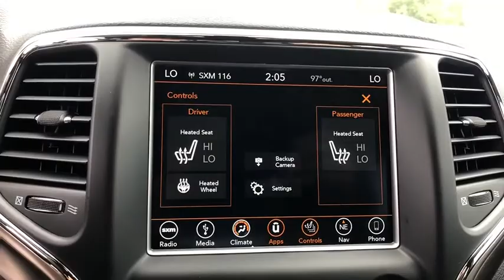2018 Jeep Grand Cherokee Orlando, Deltona, Sanford, Oviedo, Winter Park, FL C493713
2018 Jeep Grand Cherokee
2018 Jeep Grand Cherokee Altitude - Stock#: C493713 - VIN#: 1C4RJEAG4JC493713

The 2018 Jeep Grand Cherokees strong character and classic design cues create a stunning combination of style, technology, luxury, and capability. The classic seven-slot grille stands as a visual signature of one of the most iconic and beloved automobile brands in history. Grand Cherokee is instantly recognized the world over thanks to its breathtaking beauty and superior capability. Grand Cherokee offers plenty of wheel options designed to provide confident handling and sophisticated style. The 2018 Grand Cherokee interior is designed with the worlds most iconic landscapes and a variety of lifestyles in mind. Intricate details, quality fabrics and materials and premium features all come together to create a driving experience thats effortlessly luxurious. Uconnect systems keep you connected while maintaining your focus on the road. A 60/40 split-folding rear seat is standard for all Grand Cherokee trims. An available fold-flat front passenger seat helps with extra-long cargo. Capability is tailored to fit any terrain placed before you. Front and rear crumple zones help absorb energy and redirect it away from passengers. Seven airbags help ensure that you and your passengers will stay secure.